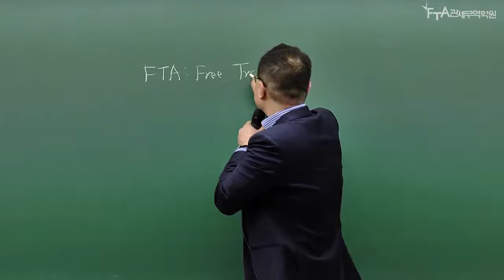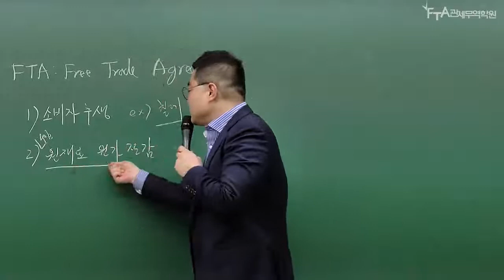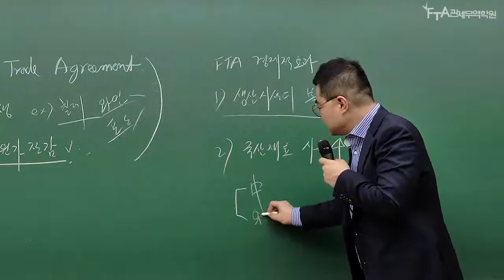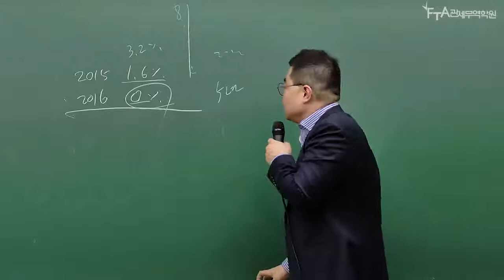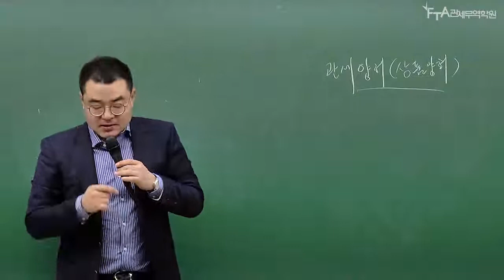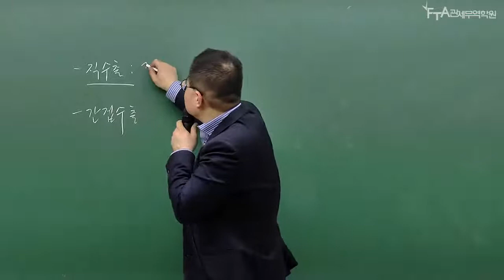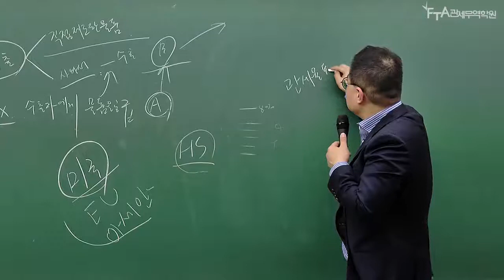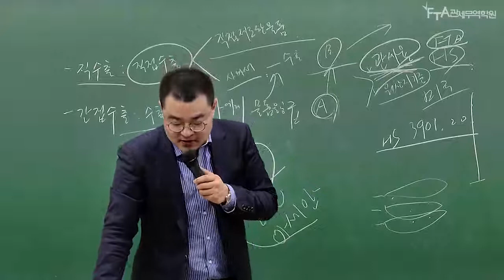[FTA관세무역학원] 원산지실무사 FTA원산지실무 맛보기 (왕준영 관세사)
원산지실무사 FTA원산지실무 맛보기 (왕준영 관세사)

FTA관세무역학원 원산지 실무사 동영상 강의 보러가기